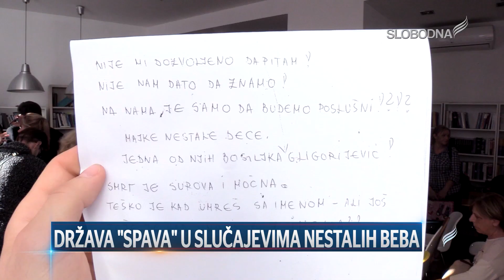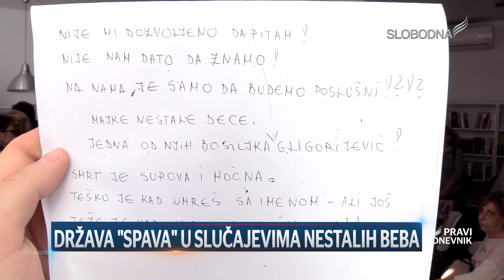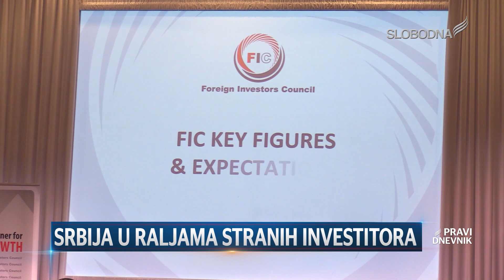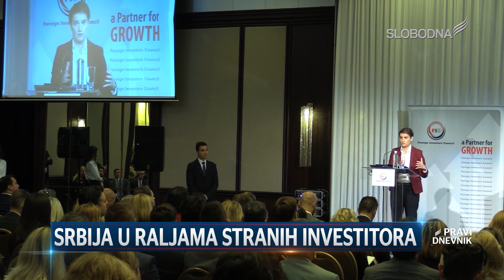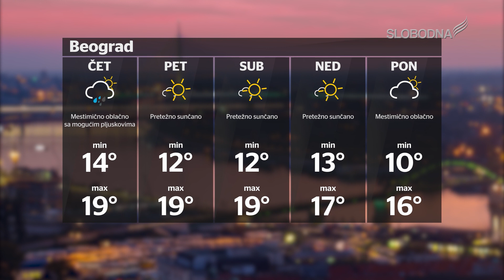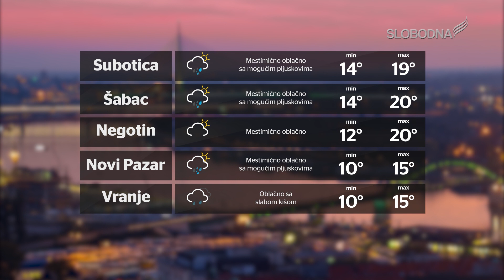Pravi Dnevnik 13. novembar 2019.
slobodnatelevizija.rs

Glavni i odgovorni urednik: Predrag Lazarević
Realizatorka programa: Aleksandra Kundačina
Prezenter: Dejan Jeremić
Novinari: Dina Cepenjor, Dragan Todorović
Snimatelj: Boris Mandić, Zdravko Matić, Duško Pašić
Montaža: Žarko Šašaroga, Marko Stefanović